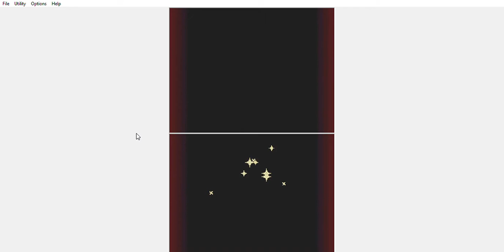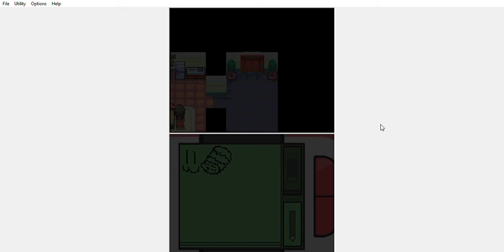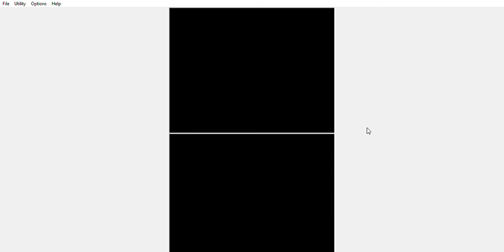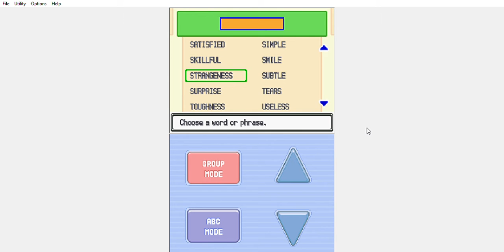Pokemon Platinum My Eternal Valentine's Day Gift To You Episode 14 I Actually Found Amity's Secret?!